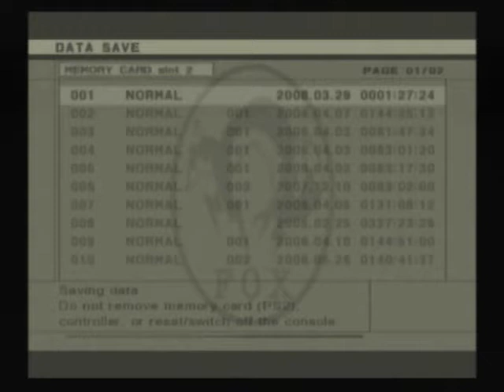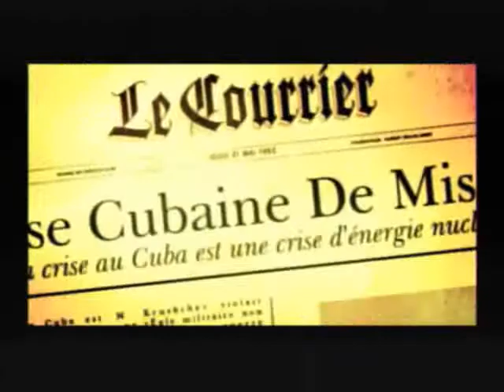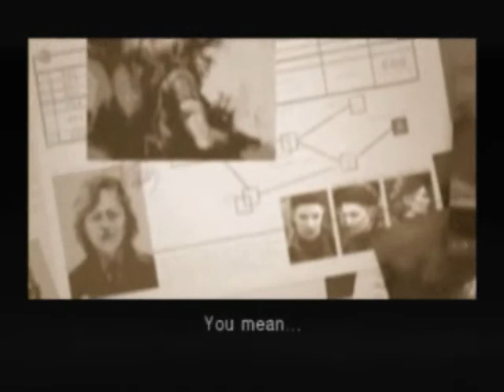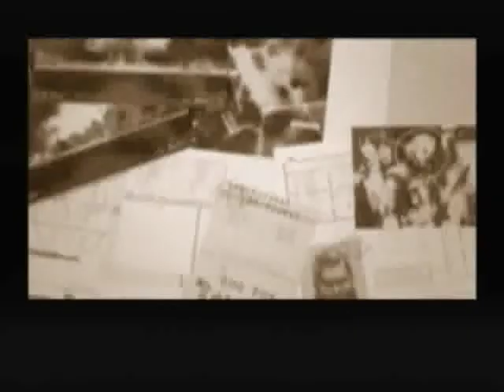Let's Play Metal Gear Solid 3: Snake Eater (PS2) Part 9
Operation Virtuious Mission Complete.